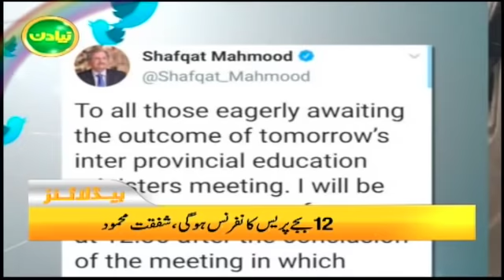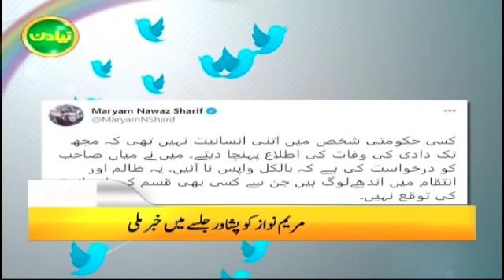Samaa Headlines 10am | Maryam Nawaz advises Nawaz Sharif not to come to Pakistan | SAMAA TV